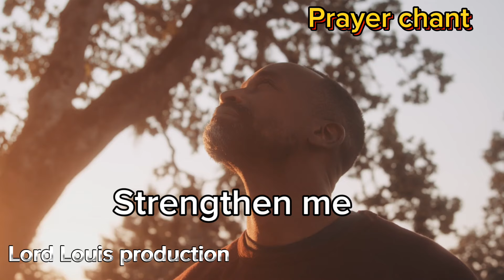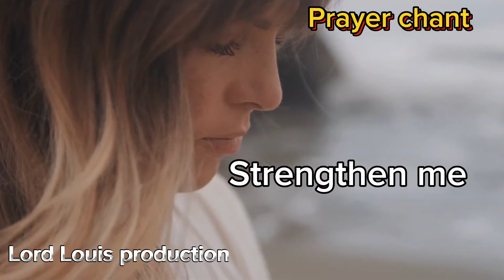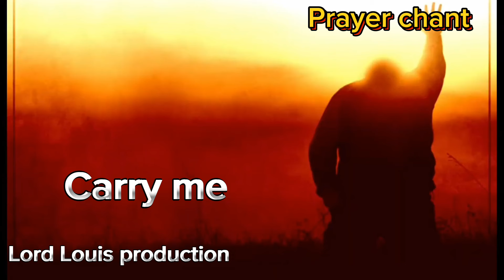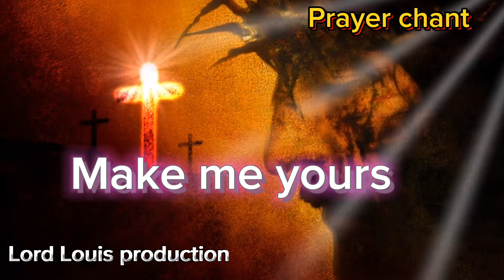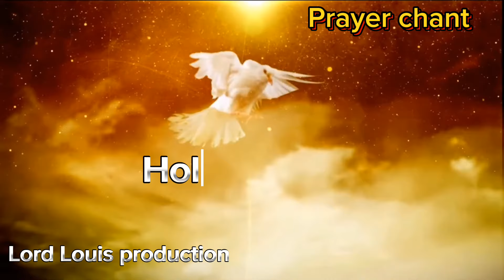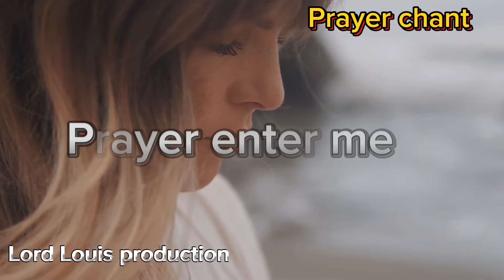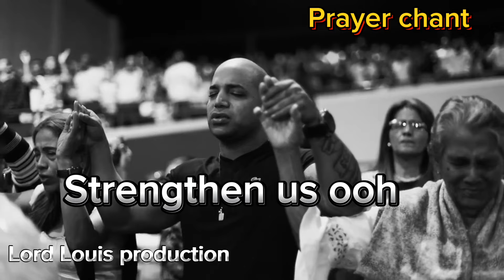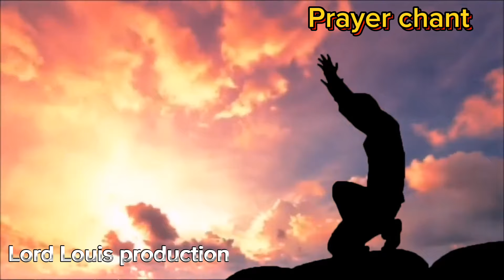Tongues of fire // Prayer// Minister Vklef// Viktor kliford// Lord Louis Production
Prayer is a Duty for Everyone. Men always though to pray, we fly on our knees in this Kingdom. We Journey deeper into God.As we acsend into deeper dimensions of Glory, Come up hither the spirit beckons.